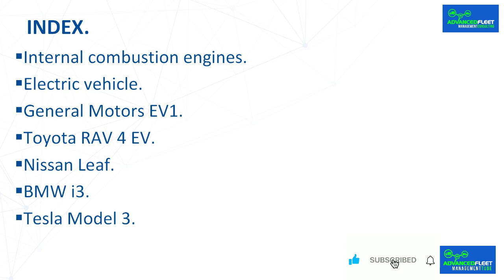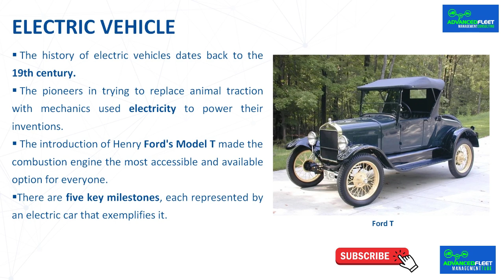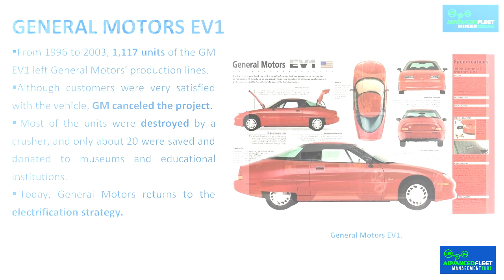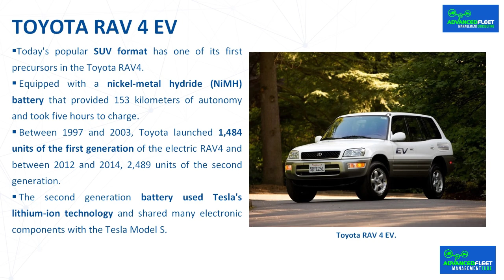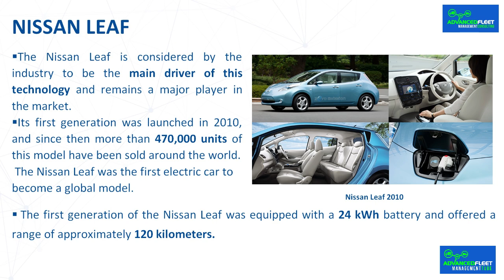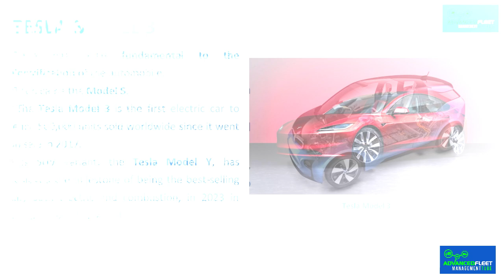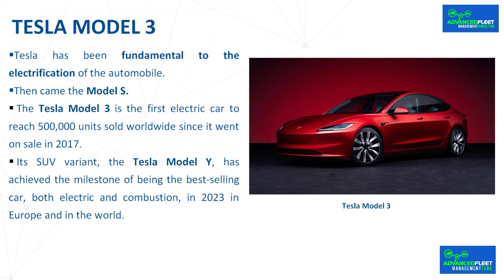The 5 key electric vehicles in the modern history of the automobile.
The class develops the five cars that explain the current market situation and the technological development of the electric vehicle.

Bibliography.

Author: Gonzalo García

Editor and tester specialized in electric vehicles and sustainable mobility. He has been writing in Hybrids and Electrics since 2017. He is a Civil Engineer from the Polytechnic University of Madrid and a Technical Specialist in Hybrid and Electric Vehicles from SEAS. He has worked in media such as Movilidad Eléctrica and Km77.